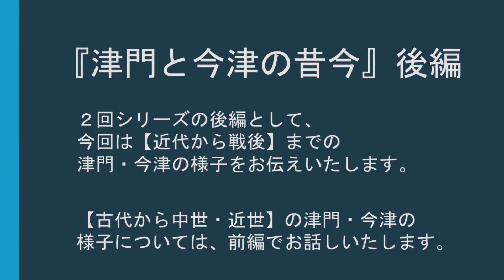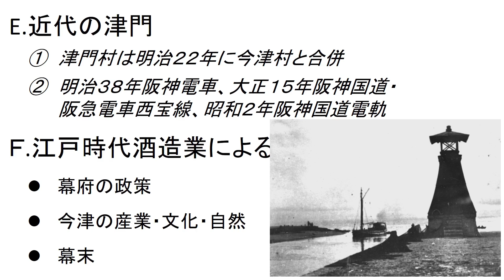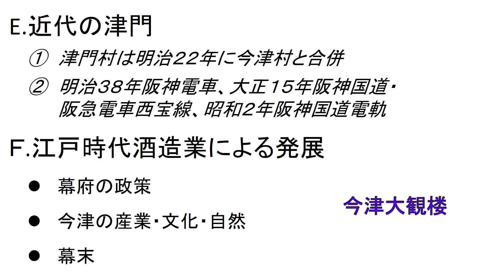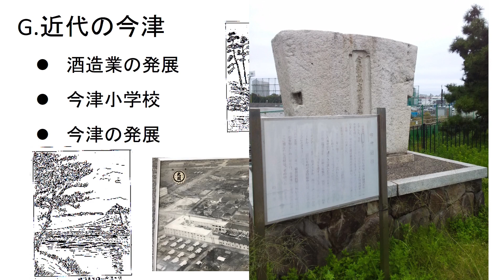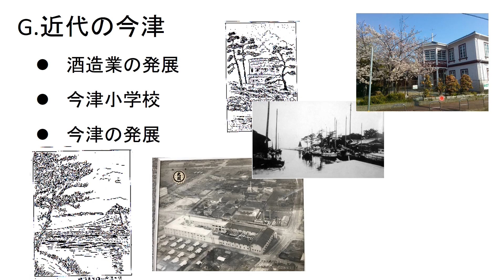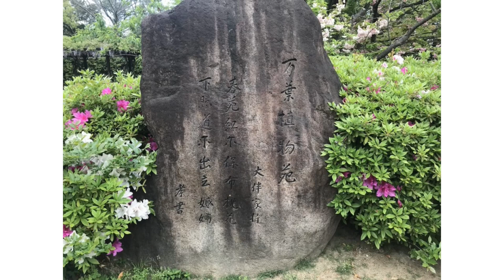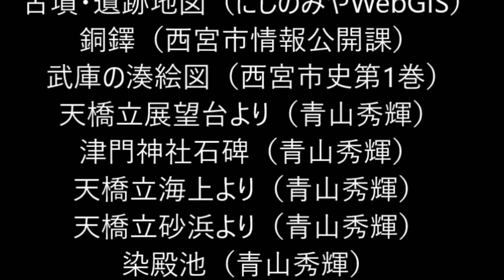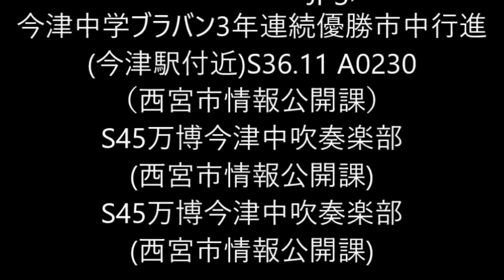津門今津の昔今 後編【今津公民館推進員会講座】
【今津公民館地域学習推進員会講座】
津門今津の昔今

農業を中心に発展した「津門」、酒造業を中心に発展した「今津」。
今津駅の周辺には、あの有名な漫画家が、かつて住んでいた！？
近代から戦後までの津門・今津の様子を後編でお伝えします。

講師：西宮文化協会　山下　忠男

古代から中世・近世までの様子をお伝えする前編は下記URLからご覧ください。

公民館地域学習推進員会では、西宮市の委託を受けて、地域にお住いの方たちが、地域課題を掘り起こし、解決に向けて講座を企画・運営しています。